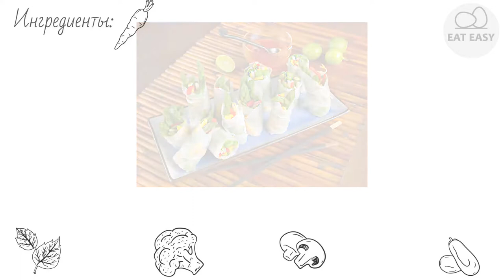Китайские весенние роллы с грибами и рисом СТОИТ ПОПРОБОВАТЬ!